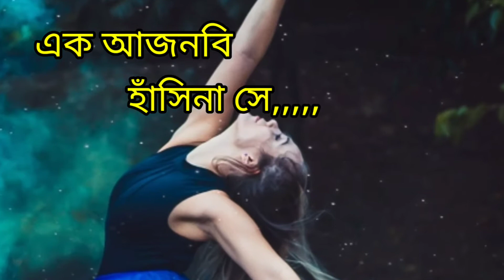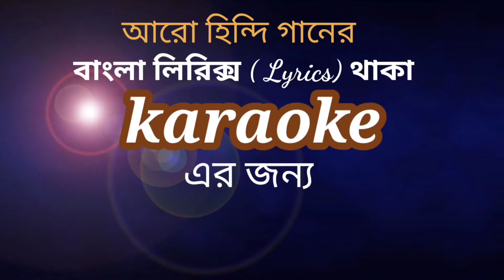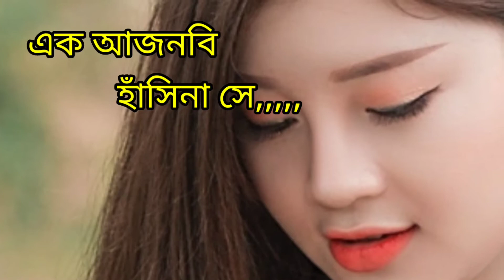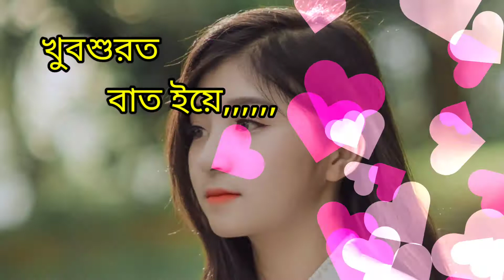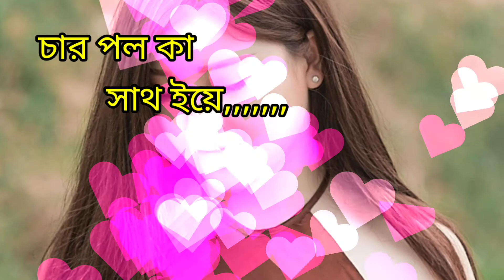ek ajnabee haseena sa karaoke film ajnabee